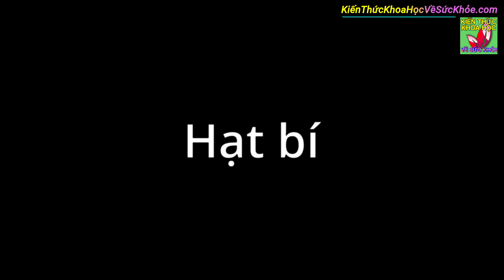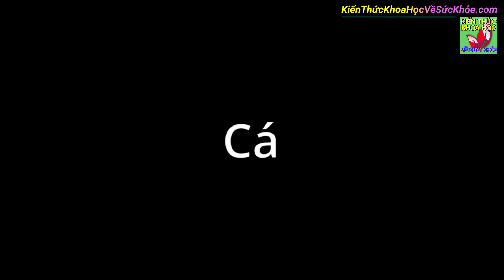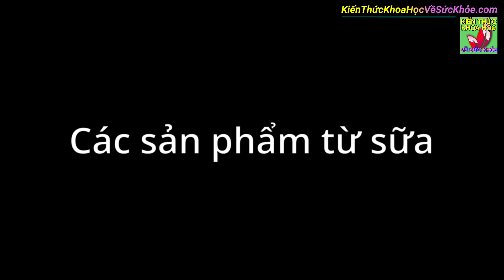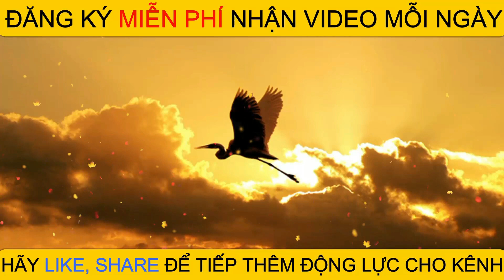9 Thực phẩm tốt cho tiêu hóa giúp an thần ngủ ngon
Kiến Thức Khoa Học Về Sức Khỏe - 9 Thực phẩm tốt cho tiêu hóa giúp an thần ngủ ngon